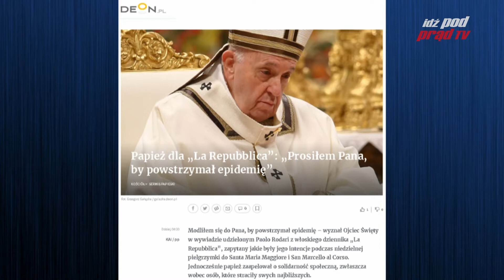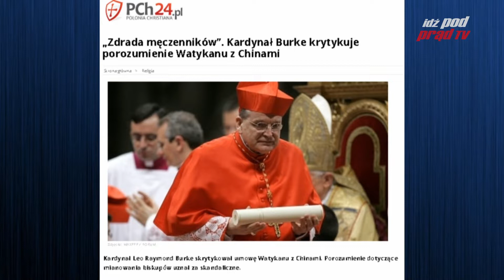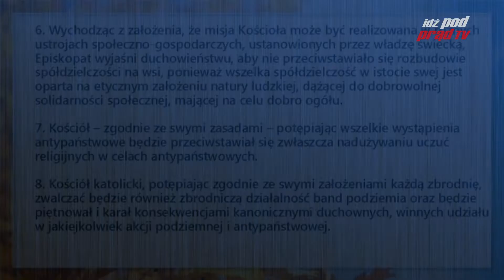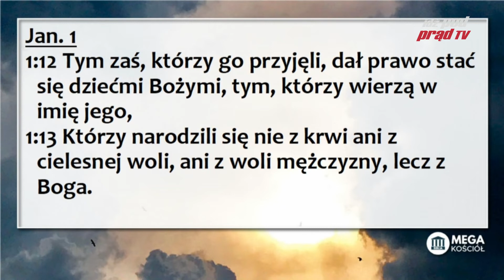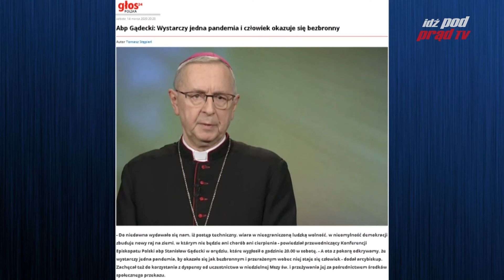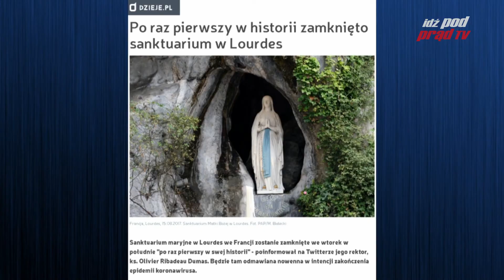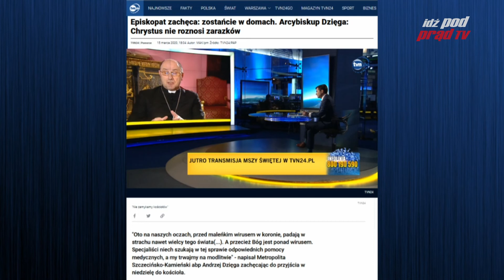Papież: Kto jest winny braku respiratorów? Ci, co nie płacą podatków! koronawirus 2020.03.18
Kiedy Włosi umierają od koronawirus, papież Franciszek oskarża Włochów, którzy nie płacą podatków: To przez Was brakuje łóżek i respiratorów. Zbrodnią jest niepłacenie podatków!